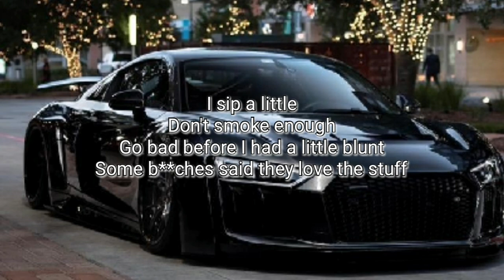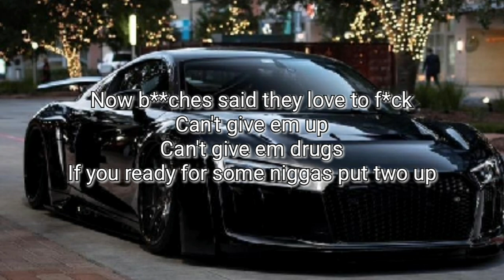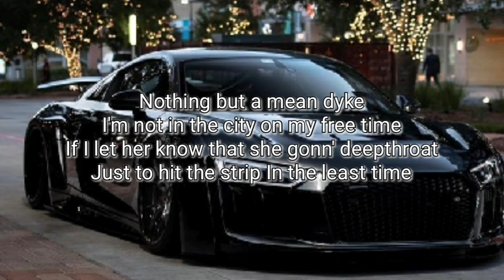PRZNT - Outsiderz (Lyrics)